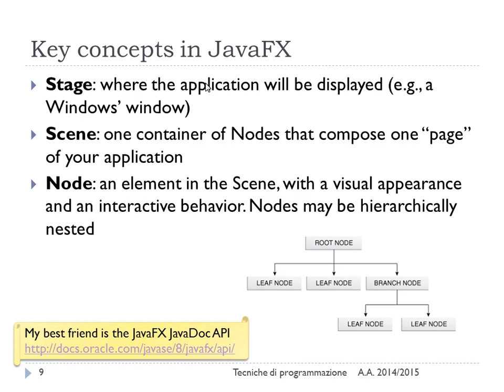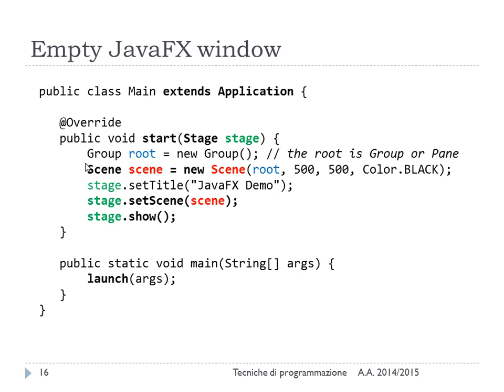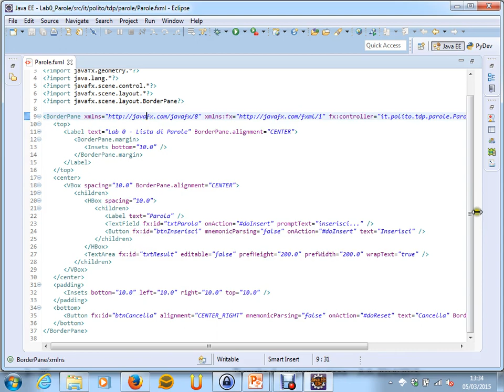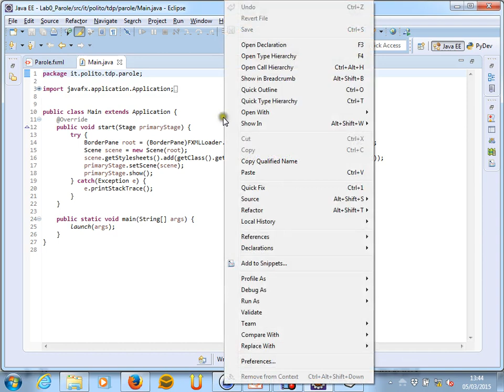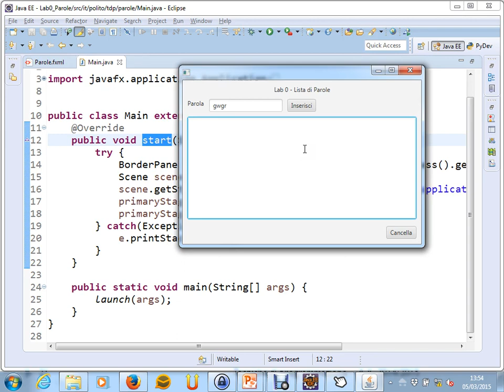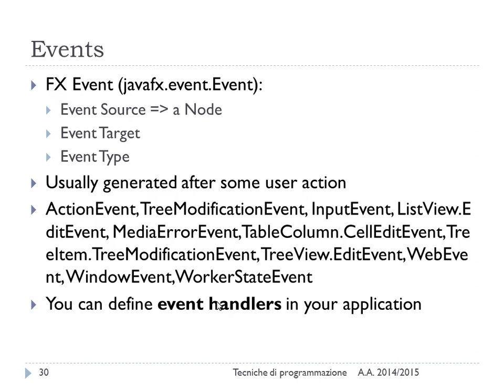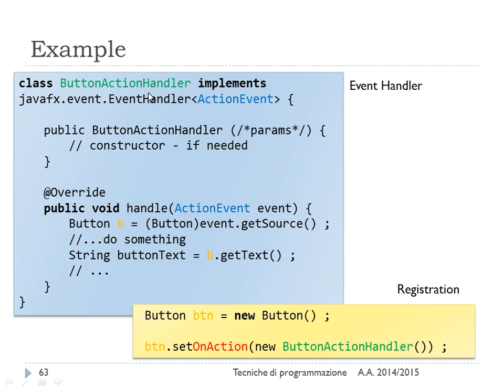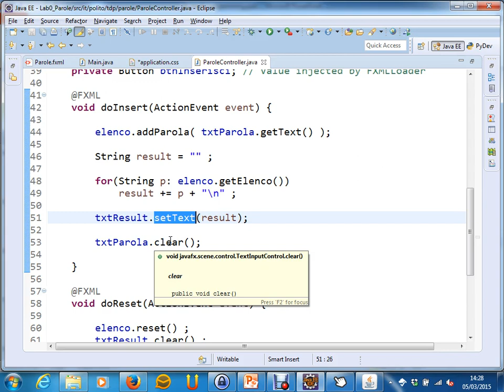Introduzione a JavaFX - Lez. 02 del 05/03/2015 - Tecniche di Programmazione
Argomento: Introduzione a JavaFX